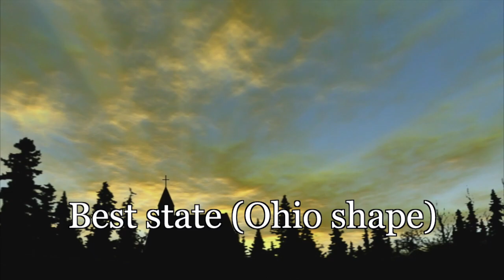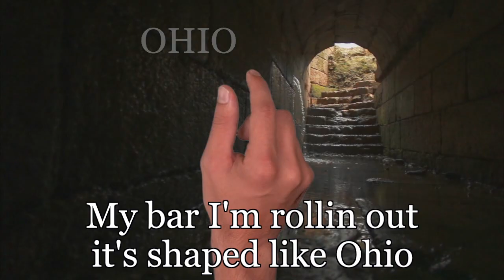CRUDBUMP: Ohio Shape feat. KC Green